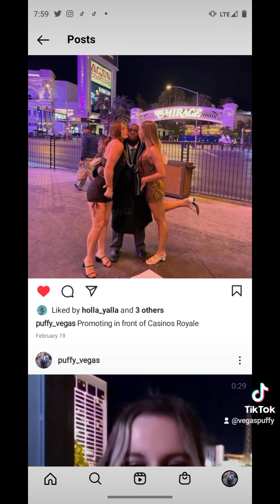my Christmas message to my p family members.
this is my message to all my family members. I love you all